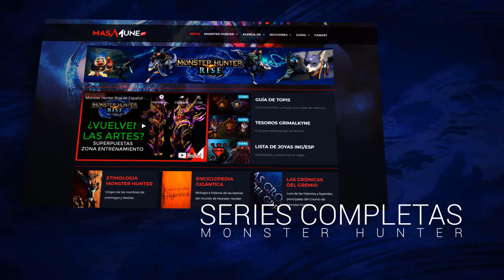Monster Hunter Rise - Farmeo de Talismanes / Cambia de Tabla / Ahorra Materiales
Hola compañeros con este método de farmeo de talismanes podras ahorrar materiales, cambiar de tabla a voluntad y quedarte con los mejores talismanes que te salgan y si no te gustan repetir el proceso y no malgastar materiales. Espero les guste.